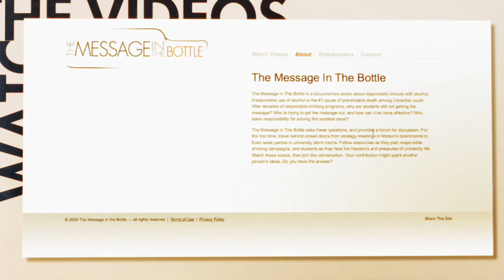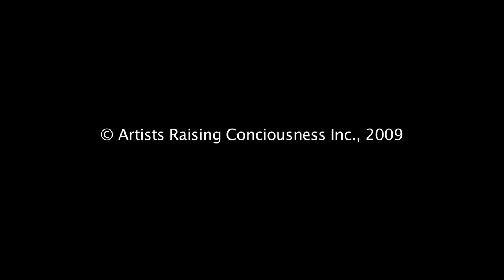The Message In The Bottle - Intro Trailer - Short Version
Irresponsible drinking is the #1 cause of preventable death among Canadian youth. After decades of responsible drinking programs, why are students still not getting the message? Who is trying to get the message out, and how can it be more effective? Who takes responsibility for solving this societal issue?

In the video series you will see:

    * how a beer company markets responsible drinking to the same people they market consumption to
    * what happens when young adults leave for university, are introduced to the party scene, and are no longer under the supervision of their parents
    * how families cope with the death of their children from a tragedy that involved speeding and alcohol
    * how other organizations try to get the message of responsible drinking out to students and the nature of their relationship with the brewers and distillers.

These stories are brought together to provide a multi perspective experience on the alcohol issue and to ask the questions: Who is responsible for preventing deaths? Is the message getting through? Do previous and current methods work? How do we find real solutions to this issue?